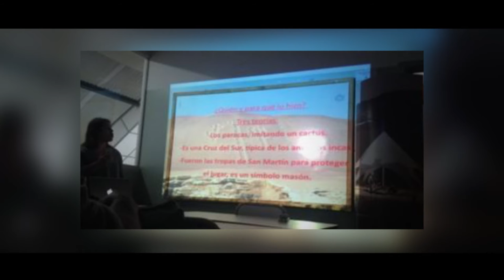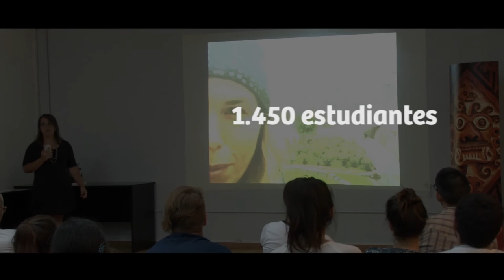Gira universidades PROMPERÚ 2016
Continuando con el trabajo de promoción de Perú en Colombia y Argentina, se llevó a cabo con gran éxito la gira de universidades en las principales ciudades de cada país.